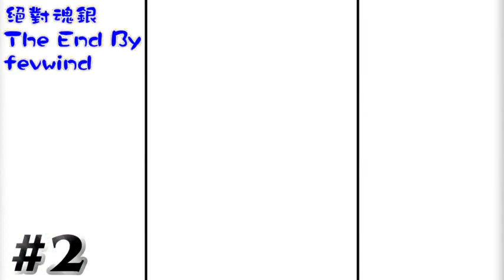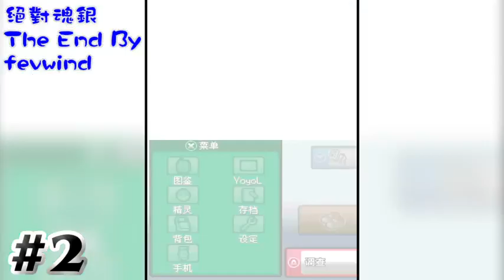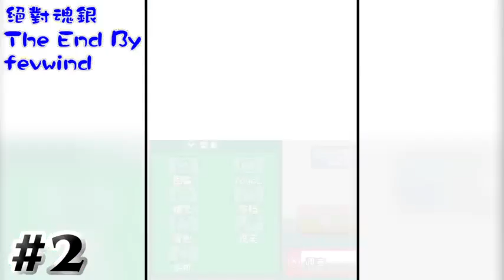#2 阿爾宙斯的傳說 寵物小精靈絕對魂銀TheEnd 「Yoyo L」